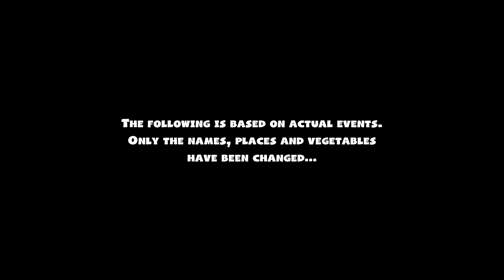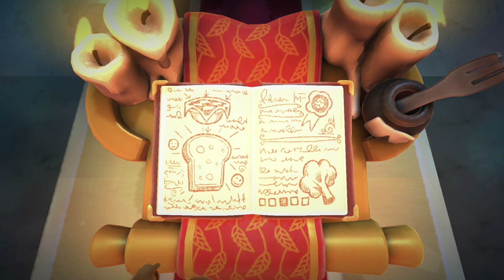Overcooked 2 Gameplay - 3 Play Part 1 (No commentary)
Overcooked 2 Gameplay - 3 Play (No commentary)

Overcooked 2 Gameplay with no commentary in 1080p quality.

👍LIKE ► Thanks for every Like and Support!